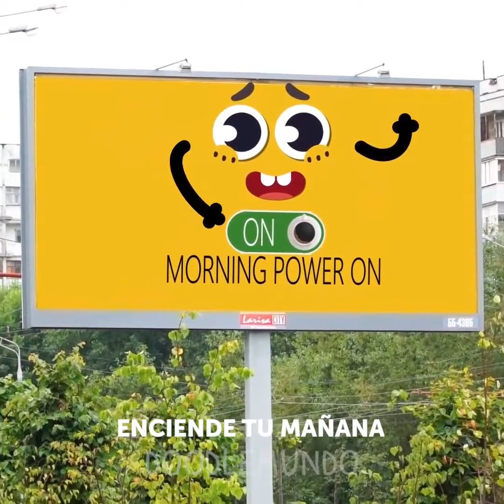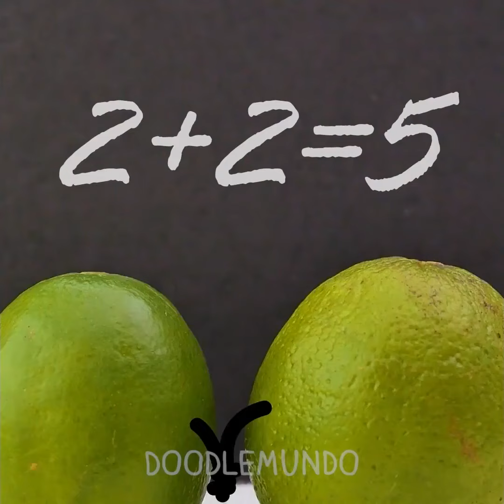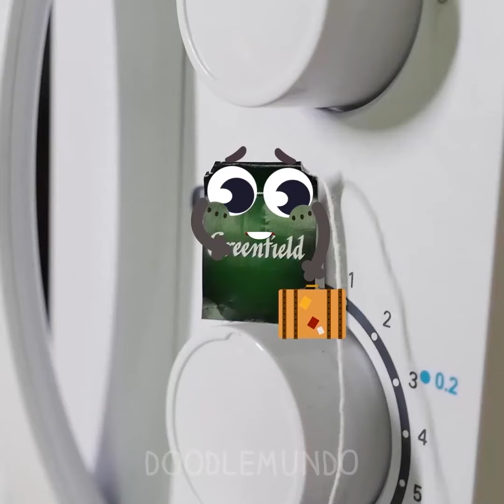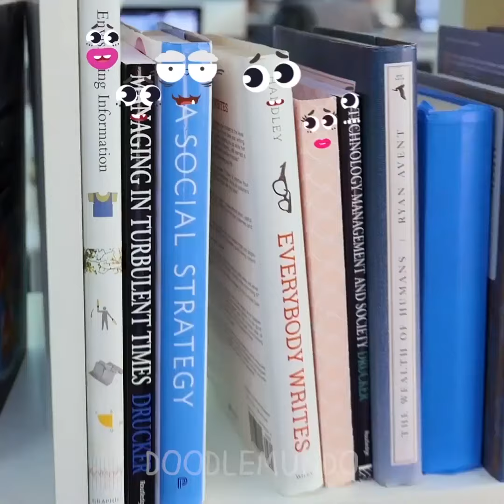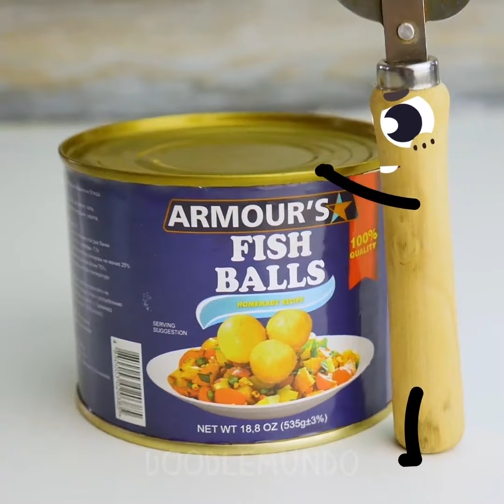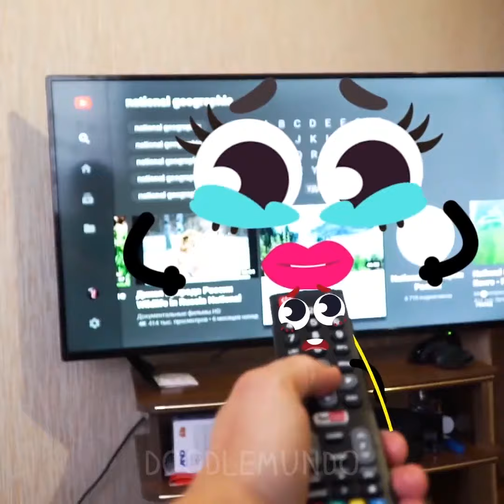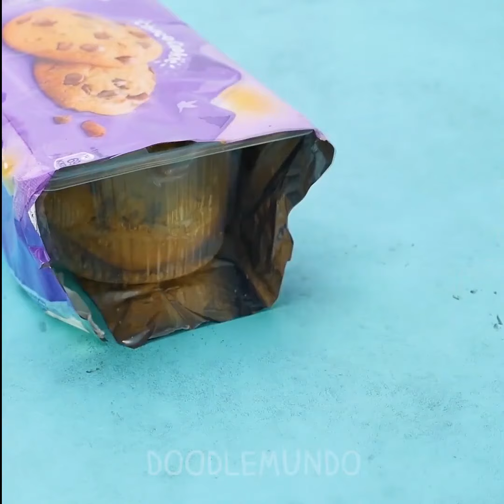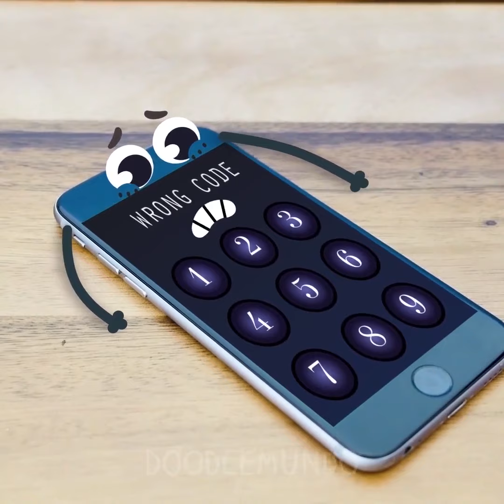Diversión en familia Doodle